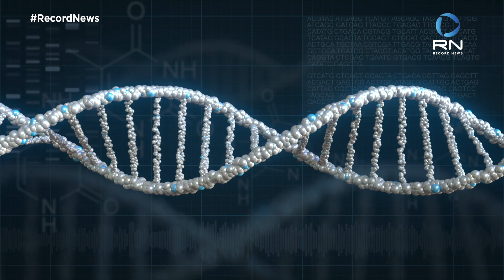O Imponderável - 23/07/2022